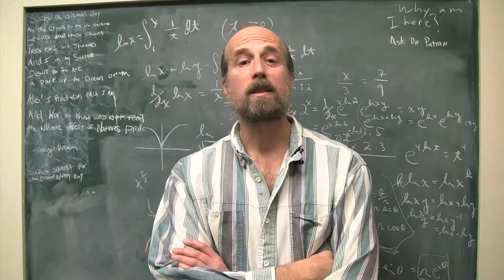Montevallo Annual Fund: arts and sciences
this is the 30 sec commercial my group made for Media Marketing